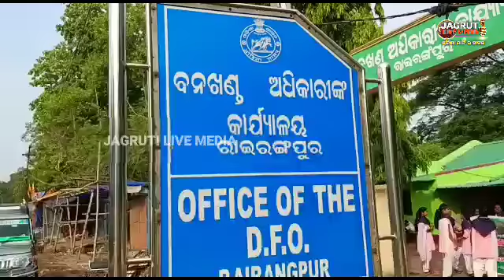ବିଳମ୍ବିତ ରାତିରେ ପରିସ୍ରା କରୁଥିଲେ || ପଛପଟୁ ଆସି ଦଳିଦେଲା ହାତୀ